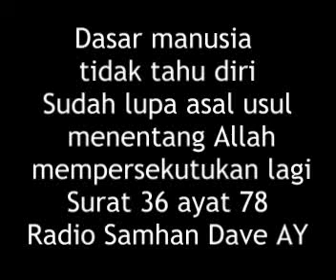Manusia tidak tahu diri Dave AY, Radio Samhan, by djokosutrisno, surat 36, ayat 78, surat 36 ayat 78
3/19/2011   7:38 AM  // Rec 006, Dave AY, Radio Samhan, by djokosutrisno, surat 36, ayat 78, surat 36 ayat 78 // Makna :  Dan menjadikan siapa insan, manusia, pada kami Allah, pada gambaran, pada perumpamaan, dan lupa, siapa insan, pada kejadiannya, atau penciptaannya. // Keterangan : Selain dari menentang yg nyata, manusia itu juga menjadikan perumpamaan yg nyata pada Allah, artinya, Allah dipersekutukan dengan gambaran yang lain, mereka menjadikan berhala, patung, kemudian di tuhankan, jadi membuat sesembahan selain Allah, sesuatu yang lain dengan Allah, tetapi mereka menjadikan sesuatu yang lain, disembah juga, ini berarti keterlaluan, mestinya menuhankan kepada Allah, tapi juga berhala dituhankan, juga makhluknya Allah juga dituhankan, ini berarti musrik, sirik, kemudian mereka lupa dengan kejadiaannya dulu, dari apa, berkata siapa insan, siapakah yang menghidupkan, pada tulang belulang, sedangkan tulang, hancur lebur, atau membusuk. Mereka , manusia mengatakan, siapa yang bisa menghidupkan tulang yang hancur lebur / busuk, siapa yang bisa, seperti semula, ini omongan mereka, mereka lupa dengan penciptaan mereka, dulu tidak ada, siapa yang menciptakan, harusnya inget itu. Umpama nanti dihidupkan, ya Allah, yang menghidupkan, ya gampang, tapi mereka lupa dengan kejadian awalnya.